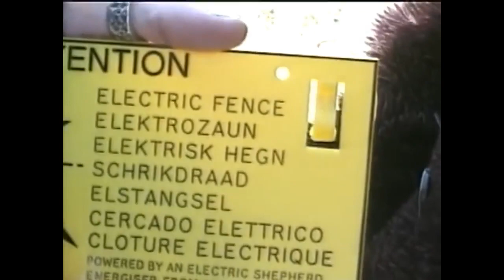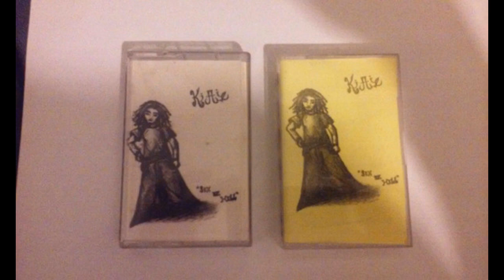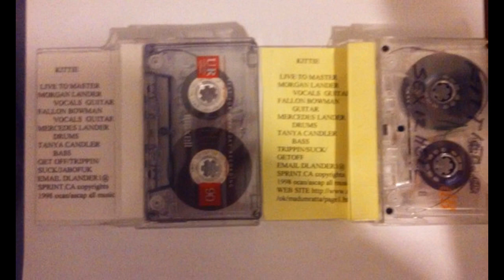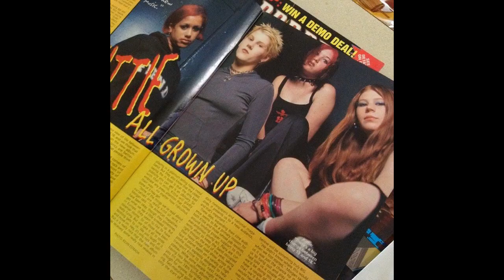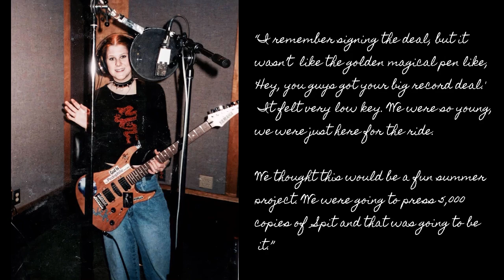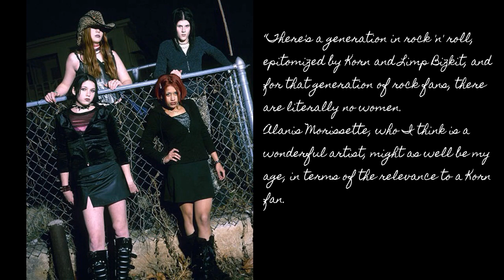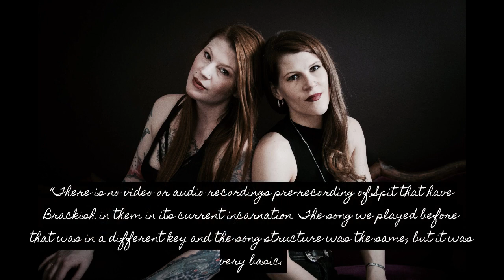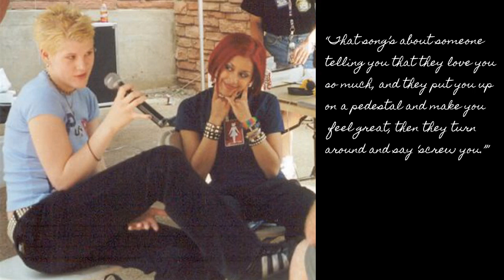Kittie - Spit: Summer Project to Super Stardom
I think the average age for the members of Kittie in 2000 was 16. This was quite the achievement because not only was the album Spit pretty great, they had a ton of adversity that none of their peers in the genre would've faced. Yet, they were able to take it all in stride and keep going. Shout out to Mercedes Lander and Fallow Bowman for starting at such a young age, Morgan Lander for joining and being a great leader and Talena Atfield for joining the ranks when Tanya Candler unfortunately had to leave.